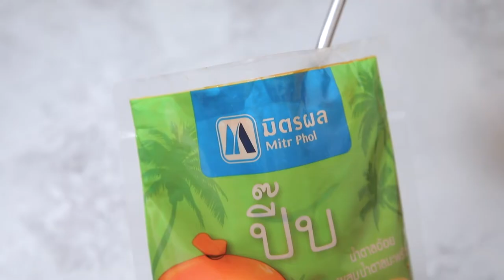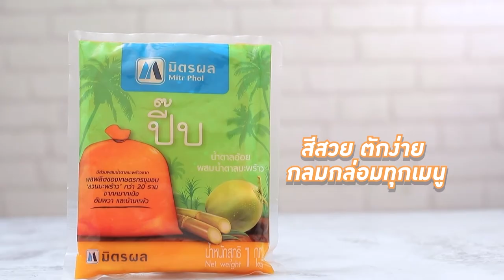รายการ Cooking Guru ไก่อบเกลือ | EP.265 l (2/3)